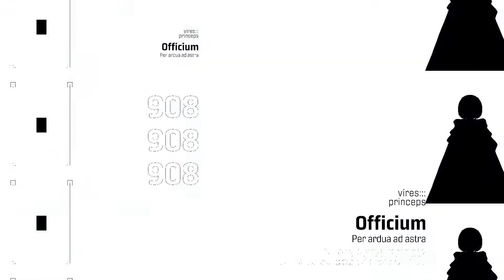《棕色塵埃2》登入畫面音樂完整版3分鐘日文版本：大廳BGM/主題曲/遊戲主題曲/背景音樂/手游主題曲/OP｜browndust2｜White Reaper｜Vocal.Konomi Suzuki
下載玩遊戲，一登入棕色塵埃2大廳畫面
整個被驚豔到，音樂好聽，畫面很精緻很好看
有點愛上這音樂，製作3分鐘主題曲，還有1小時作業用版本XD

【資訊來源】
無付費宣傳，熱心宣傳分享棕色塵埃2，若侵權致歉刪除
棕色塵埃2手遊影片內容，版權為Neowiz所屬

『Credit』

Vocal  :: Konomi Suzuki
Words :: hotaru
Music,Arrangement :: eba

Guitar :: Tom-H@ck(F.M.F)
Drums :: Mi-cyan(Kisida kyodan & the akebosi rockets)
Strings arrangement :: Takeshi Iwasaki(F.M.F)
Strings :: Yoshida Uchu Strings
　1st Violin :: Yoshida Uchu
　2nd Violin :: Mika Shirasawa
　Viola :: Reiichi Tateizumi
　Cello :: Toshiyuki Muranaka
Guitar and Others Instruments :: eba(F.M.F)

💠棕色塵埃2程式推薦💠
■棕色塵埃2 PC版專用【夜神模擬器】
💼棕色塵埃2社群推薦💼